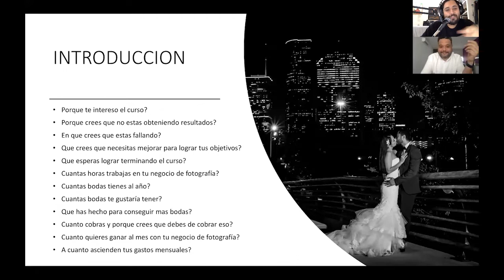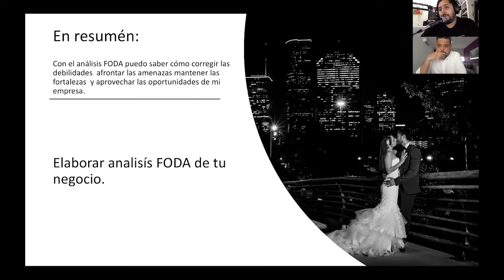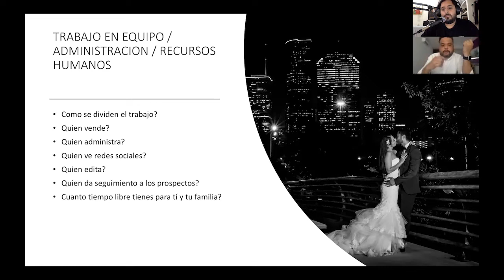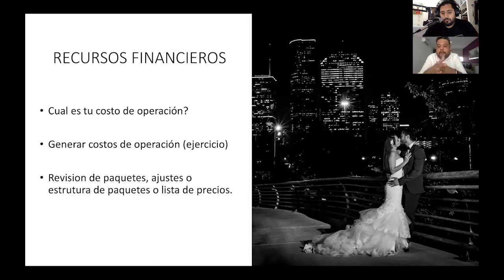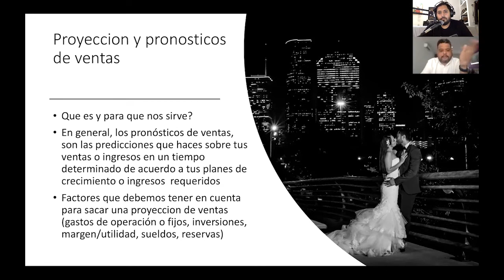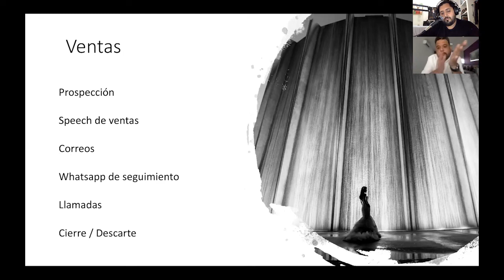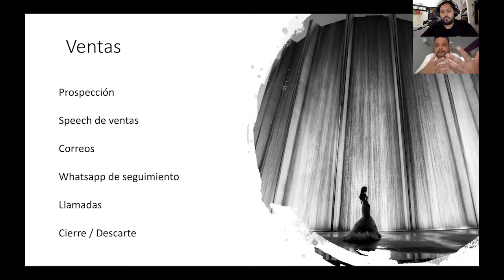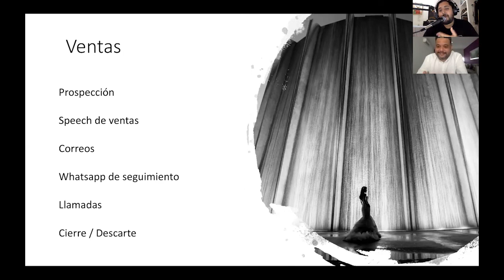hector buenfil ventas